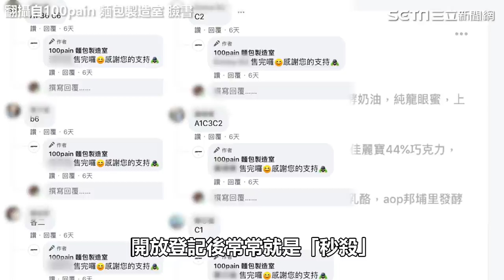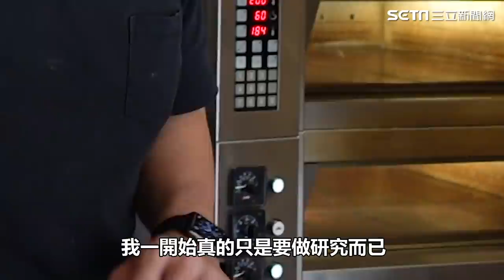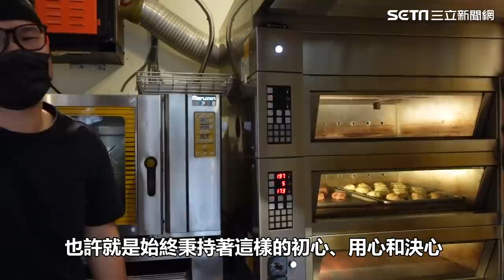100pain／沒有店面的麵包店 只賣3天「絕對秒殺」｜三立新聞網 SETN.com